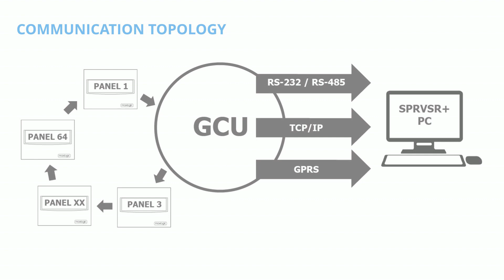48-Communication Problem Between Graphical Monitoring Computer and GCU Module RS-232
As Mavili Elektronik, we have gathered common problems in the field and solutions of these problems.